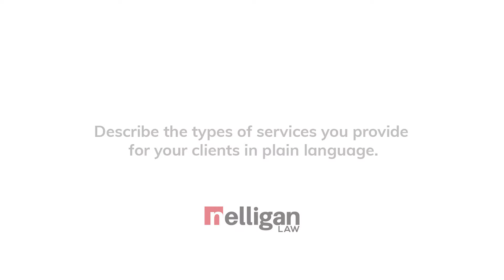Ottawa Labour and Employment Lawyer - Denise Deschênes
Denise Deschênes is an associate in our Labour and Employment Law groups.